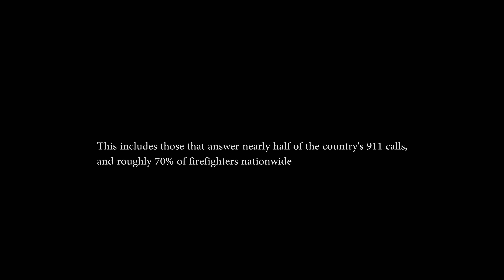Heart Razors Promo Shoot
Directed, Shot and Edited by Joe Minnella

Licensed through Song Freedom

Stock Footage from Vimeo and Pond5

A Joe Minnella Studios Production

For this shoot, I used:

Sony a7s
Sony Zeiss 55mm f/1.8
Laowa 15mm f/2.0
Rokinon 135mm f/2.0
SLR Magic 35mm f/1.2
Atomos Ninja Flame
Moza Aircross